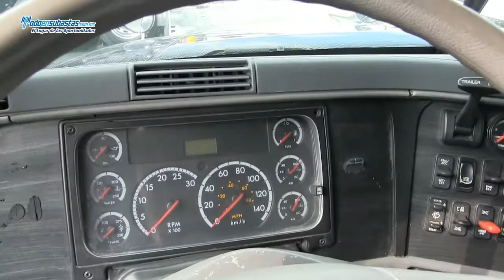Freightliner / Columbia 120 400 HP / 2007